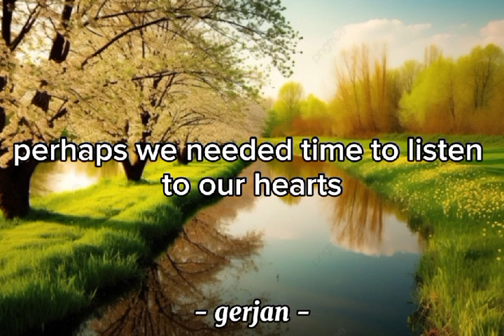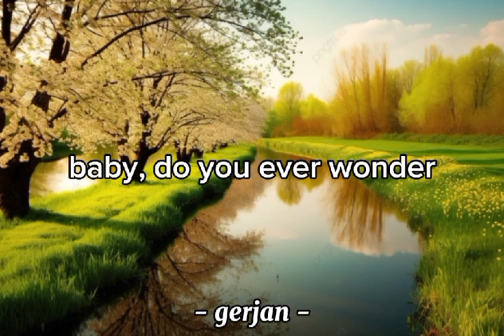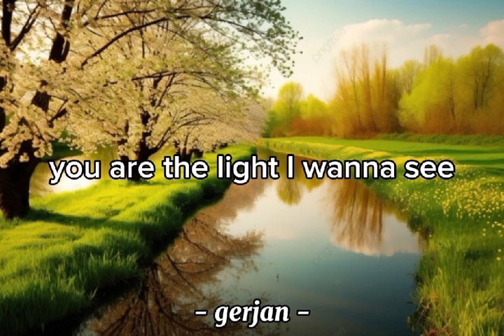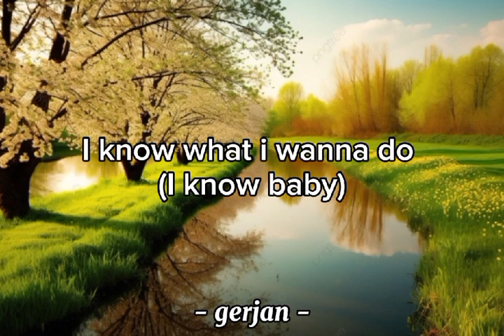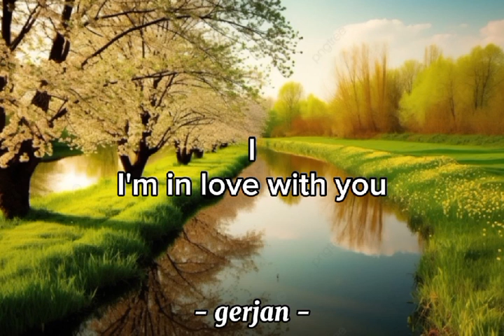Chris Stapleton & Dua Lipa - Think I'm In Love With You (Lyrics)🎵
▶If you want to see our T-shirts or want to know more information about us, check out the website! (EN)
▶Als je onze T-shirts wilt zien of meer informatie over ons wilt weten check dan even de website! (NL)

- Thanks for all the support people!  much love to you.

(Lyrics)🎵
I know our love feels real
From all the ways we always make each other feel
And as for why we've been apart
Perhaps we needed time to listen to our hearts
Now here I am
And there you are
We've come so far together

Baby, do you ever wonder
Whatever happened way back when
Or if I'll see you again?
And maybe if you ever wonder
Aw, you might wish things could change
I know this might sound strange but

I didn't know it at the time
I know what I wanna do
It's makin' me lose my mind
I thought about thinkin' it through
And every time I do I find
I wanna make your dreams come true
I'm in love with you Ooh, you are the power over me
You are the truth that I believe
You are my life, you are my world
You are the air I'm breathin', girl
You are the light I wanna see
You're all of everythin' to me
You are the reasons that I am
Woman

It's makin' me lose my mind, girl
I think I'm in love with you, woah
Oh, I think I'm in love with you (I think I'm in love with you, yeah)
I know what I wanna do (I know, baby)

Ooh, I
I'm in love with you
Yeah, I
I
I'm in love with you, hey
I

▶ which song next?

- We are official Dutch. We are from the Netherlands.